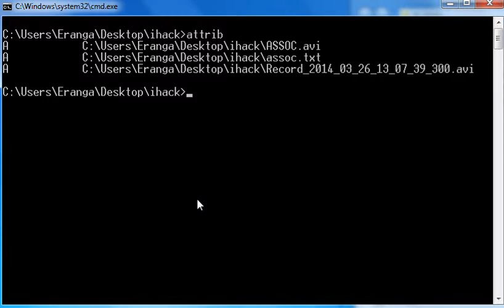CMD vs ESK command name ATTRIB